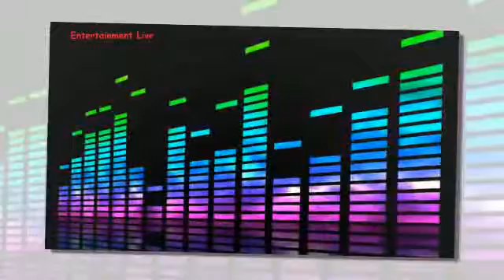Weather 24 Live